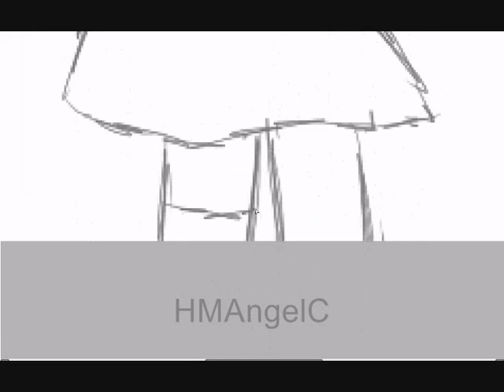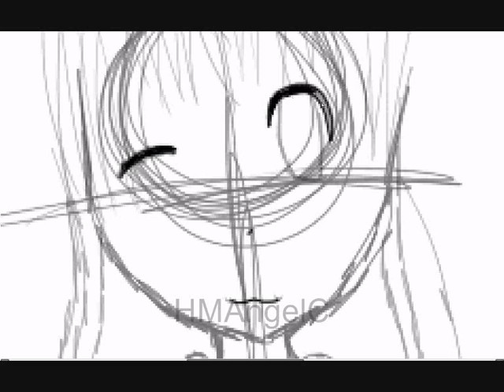0GothicMomo0 Fanart [HMAngelC]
Did this few weeks ago. :l

She's the same age as me but so amazing at drawing!!

EDIT: Don't ask what happened at the end because I have no idea!! O.O